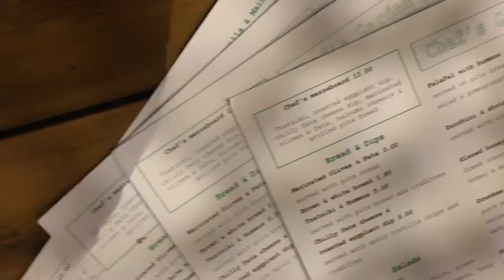Mykonos & Santorini July 2017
Vacation to Greece in July 2017
Mykonos & Santorini